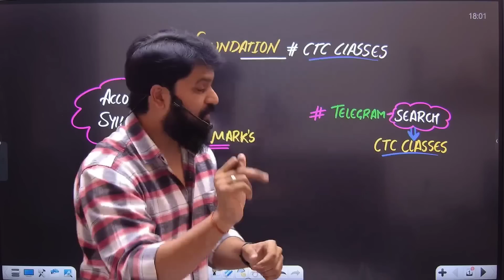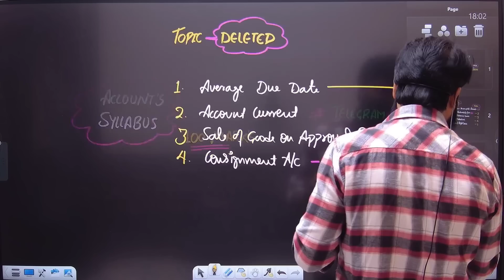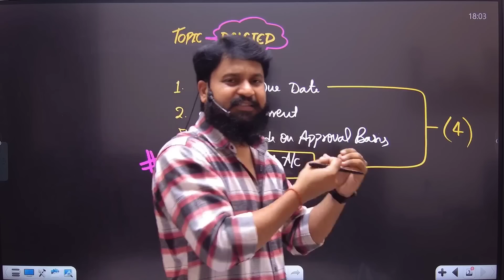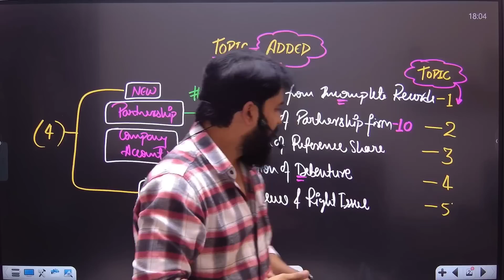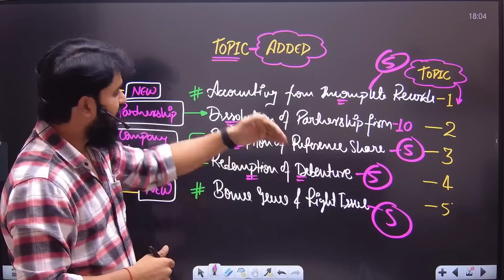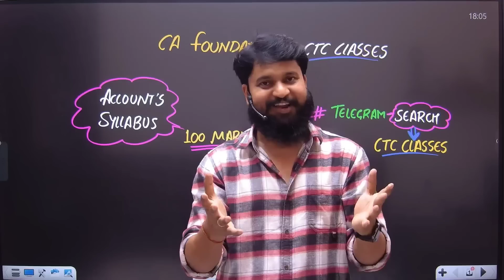CA Foundation Accounts Syllabus I 4 Topic Deleted by ICAI I CTC Classes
For All Updates + Notes + PDF + Papers + Task + Test Series + Class Schedule🏆

CA Foundation MATLAB CTC Classes 🔥